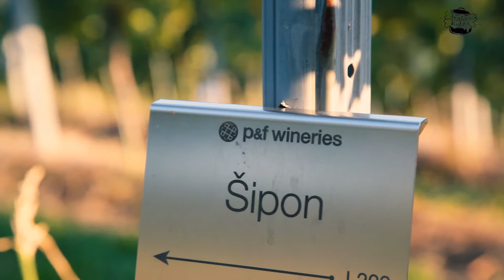Na obisku pri zidanici Malek | Puklavec Family Wines 3.del | Vinska trgatev | Mala Kuhna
V duhu minulih trgatev in bližajočega se praznika Sv. Martina, smo z Malo Kuhno nekaj časa nazaj obiskali Zidanico Malek.
Ta leži obdana s prelepimi vinogradi družine Puklavec Family Wines, v osrčju jeruzalemskih goric.
Imeli smo priložnost poizkusiti nekaj odličnih vin družine Puklavec, si ogledati velikansko prešo in klet, nenazadnje smo pa izvedeli tudi veliko zanimivosti povezanih z družino Puklavec, njihovo zgodbo in pridelavo vin.

Sledite nam na Instagramu za še več zanimivih vsebin!